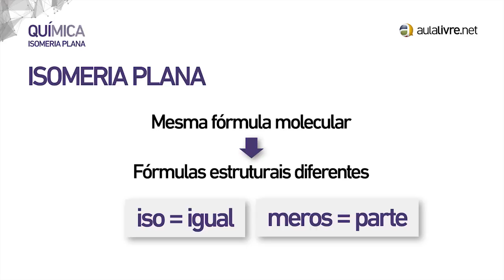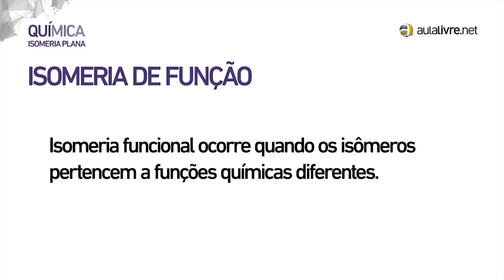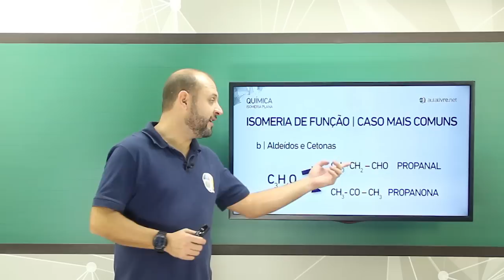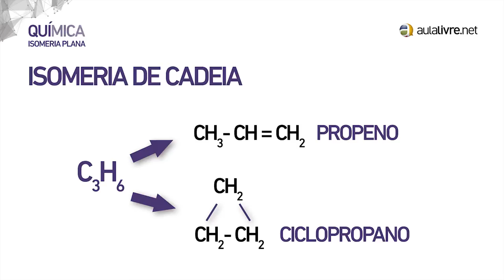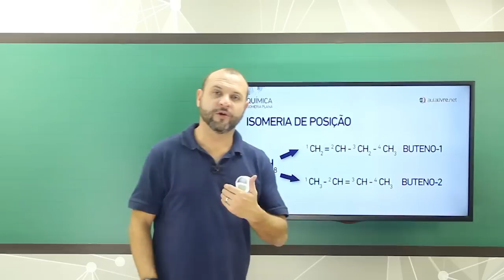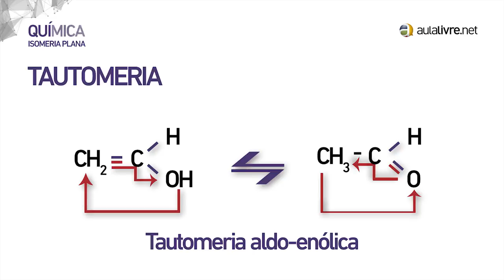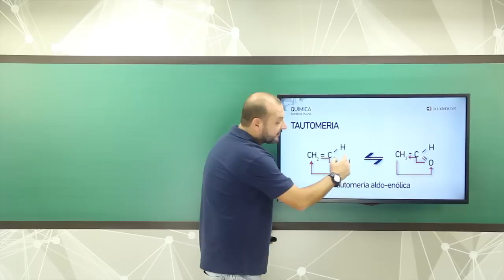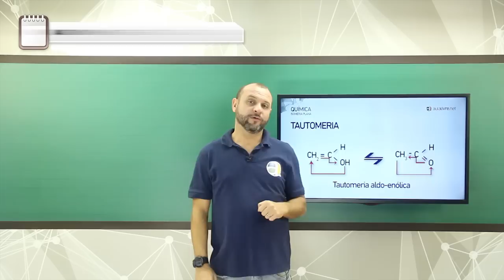Química - Orgânica- Isomeria Plana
Então acesse nosso site e fique ainda mais preparado com nosso curso completo VestEnem